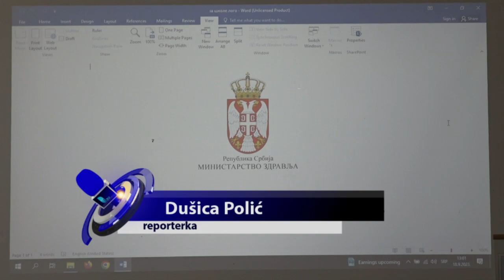UŽICE 19.09.2023. U OŠ Stari grad počela realizacija projekta Poštuj mladost poštuj život